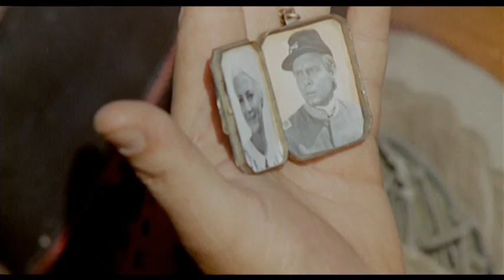Una Colt in Pugno al Diavolo (Trailer Italiano)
Trailer - Una Colt in Pugno al Diavolo - Italia, 1967 - Durata: 95 Min. - Regia: Sergio Bergonzelli - Cast: George Wang, Marisa Solinas, Lucrezia Love, Bob Henry, Cam Anell, Artemio Antonini, Luciano Benetti, Luciano Catenacci, Renato Chiantoni, Franco Gulà - Musiche: Gian Piero Reverberi, Gianfranco Reverberi - Trama: Per arrestare l'illecita attività d'una banda di messicani, capitanata dal Capataz, il Comando Militare di frontiera manda in ricognizione, Pat Scotty, un ex ufficiale. Questi, facendosi passare per cercatore d'oro, entra nelle simpatie del Capataz che lo invita a restare nel suo accampamento. Qui, con l'aiuto di una meticcia che s'è innamorata di lui, Scotty prepara il suo piano che permetterà al VII Cavalleggeri di stringere d'assedio i banditi...